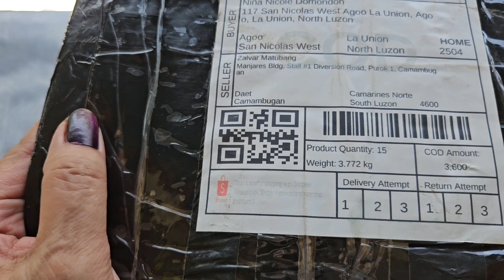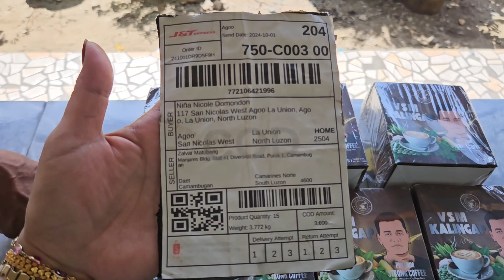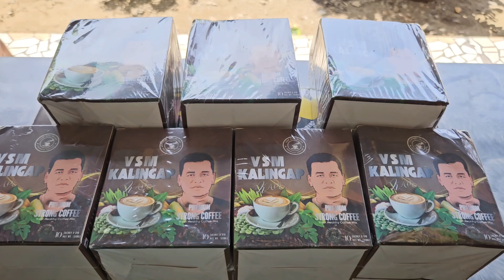SHOPPE. VSM KAPE NI ZALVAR MATUBANG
3lang naiwan sa akin..Dalhin namin sa Manila mamaya..